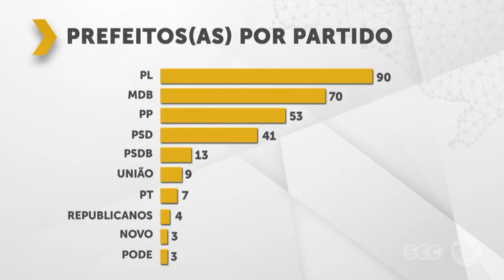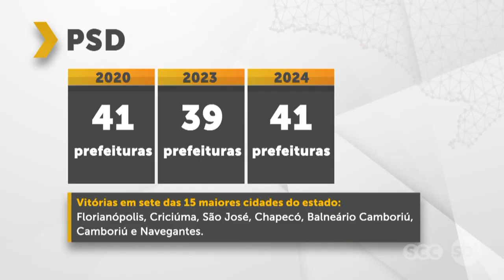Nova geografia política em Santa Catarina | SCC Meio-Dia